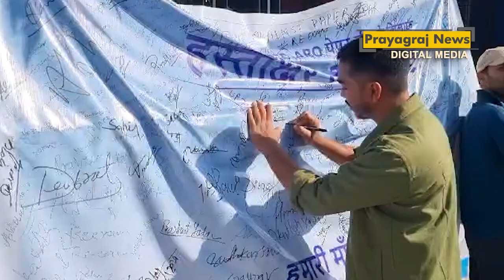पेपर लीक मामले में परीक्षा निरस्त कराने को लेकर अभ्यर्थियों का प्रदर्शन, लोक सेवा आयोग का किया घेराव